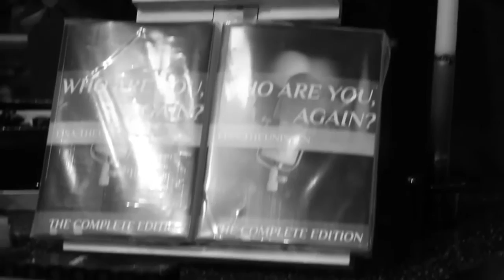One Last Time, Lisa Goldin (Theunissen)